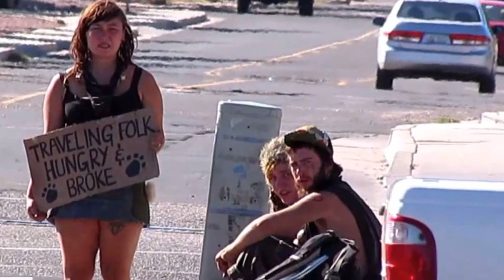Americans Rank the Top 10 Low Quality States to Live in USA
Top 10 Low quality States: we delve into the results of a comprehensive survey conducted by a panel of Americans who ranked the worst states to live in the United States. Discover the key factors that contributed to their decisions and gain valuable insights into the reasons why certain states ended up on this list. From economic conditions and job opportunities to education, healthcare, and overall quality of life, we explore the aspects that make a state less desirable for residents.

Some states can be downright unpleasant due to various factors, such as high taxes, poor infrastructure, and low quality of life. Americans have identified some of the worst states to settle down in the United States based on their own experiences and opinions.

*Americans Rank the Top 10 Low quality States - Avoid These 10 States*

00:00 Top 10 Lowest States
00:20 California: From Golden State to Hell Hole
00:59 Illinois: The State of High” Taxes.
01:18 West Virginia: The Abode of Woes.
01:42 Texas: Heat, Tornadoes, and More.
02:05 Oklahoma: The Least Desirable State.
02:32 Arkansas: More Downsides.
03:13 Mississippi: The Worst State to Live In.
03:39 Ohio: A Trash Can State
04:13 Missouri: Unimpressed and Unimpressed.
04:37 Louisiana: High Crime Rates & Economic Struggles.
04:57 New Jersey: Roots Unwelcomed by the Locals.
06:00 Least Desirable States in America
06:59 dangerous states in America
08:15 Avoid These 10 States